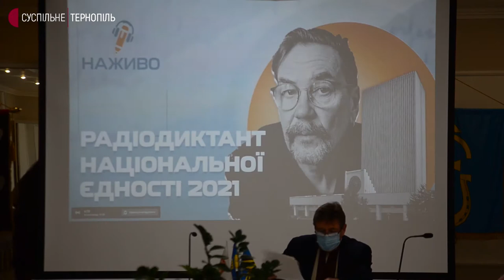Всеукраїнський радіодиктант національної єдності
Жителі Тернопільщини написали Радіодиктант національної єдності.
Як його писали у Байковецькій та Лановецькій громадах, дивіться у цьому відео.